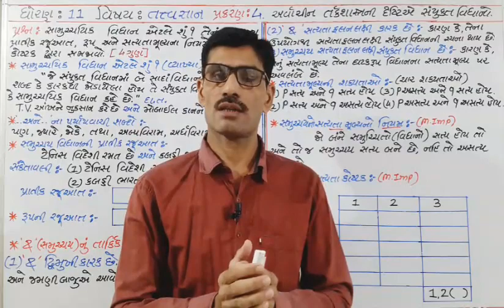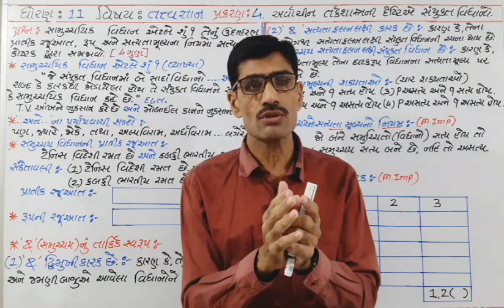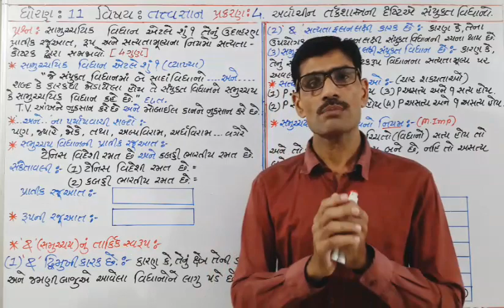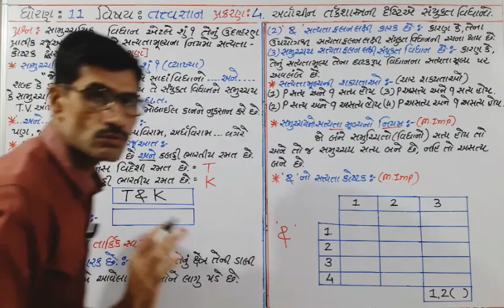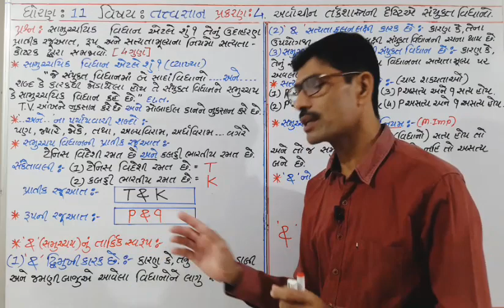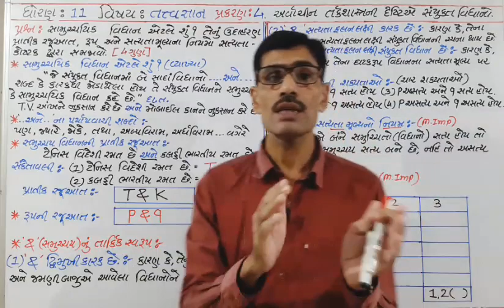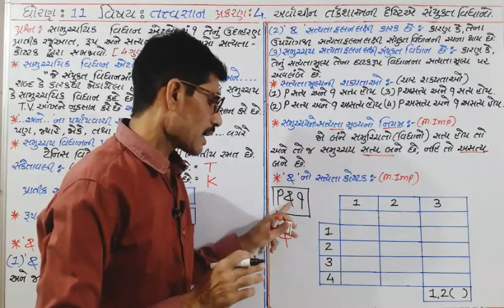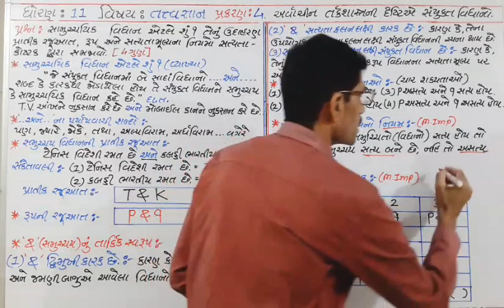PART:7 CH-4 STD 11 PHILOSOPHY || સમુચ્ચય વિધાન એટલે શું? તેનું તાર્કિક સ્વરૂપ. || BY:AMBUSIR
નમસ્કાર, મિત્રો !
      ધોરણ 11 તત્ત્વજ્ઞાન (તર્કશાસ્ત્ર ) પ્રકરણ 4 પ્રશ્ન : સમુચ્ચય વિધાન એટલે શું? તેનું ઉદાહરણ, પ્રાતીક રજૂઆત, રૂપની રજૂઆત, સત્યતા મૂલ્યનો નિયમ, સત્યતા કોષ્ટક દ્વારા સમજાવો. ( 4 ગુણ ) વિશે માહિતી આપી છે. જય હિન્દ
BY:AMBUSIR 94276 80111